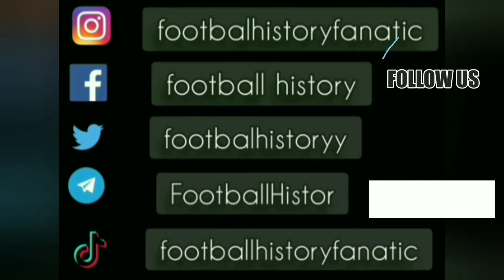Diego Maradona ● Goal and Skills ● FC Barcelona 2-2 Celta ● La Liga 1982-83